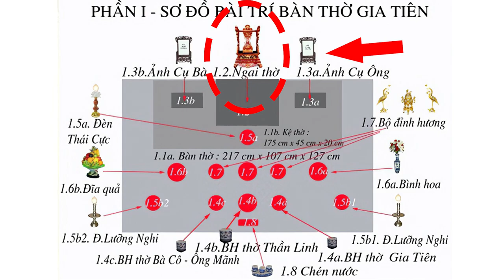Ý Nghĩa Khám Thờ ? Cách Đặt Khám Thờ ?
SĐT ☎️ 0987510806 (Zalo) ☎️ 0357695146 (Zalo)
☞ Zalo page : Đồ Gỗ Tùng Tám
🏚️ Địa chỉ : Văn Khúc _ Cẩm Khê _ Phú Thọ